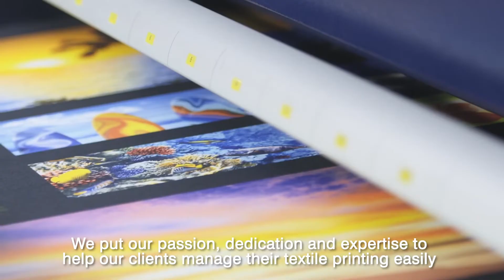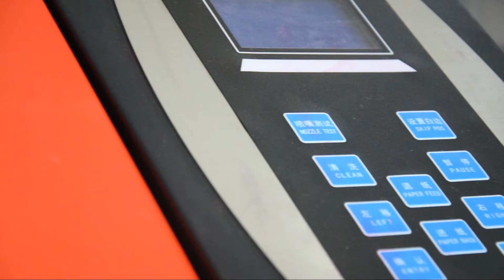Check out SUBLISTAR showroom!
Welcome to Sublistar showroom.This video shows you around what products are displayed here.

SUBLISTAR which is subordinate to FeiYue Digital Inc. is a privately-held manufacturer and distributor of inkjet printer, digital printing inks, sublimation papers, calendering machines and accessories.

❗️❗️❗️For the best price?

**SOCIAL MEDIA